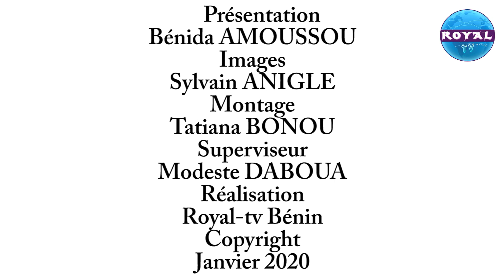VOIX DU PEUPLE DU 21 JANVIER 2020